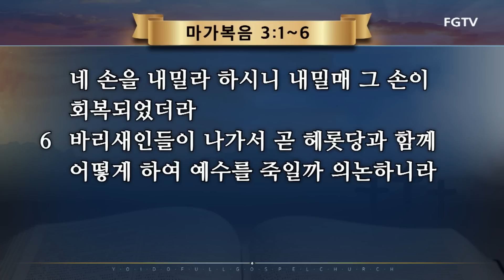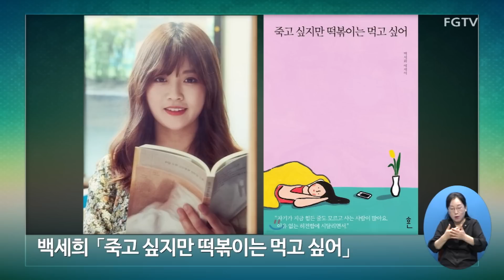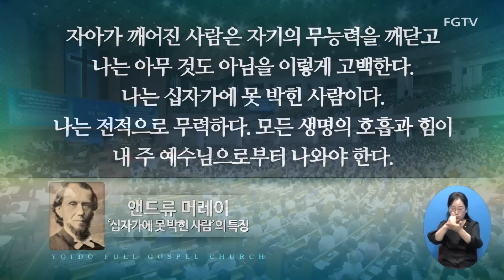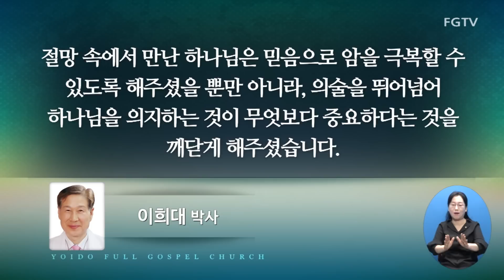2023년 08월 06일 여의도순복음교회 이영훈 담임목사 주일설교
제목 : 손을 내밀라
본문 : 마가복음 3:1~6
설교 : 이영훈 담임목사

1부(오전 7:00) 2부(오전 9:00) 3부(오전 11:00) 4부(오후 1:00)
5부(오후 2:40)  주일저녁예배(오후 5:00)

1부(오전 10:30) 2부(오후 2:00) 3부(오후 7:30)

오후 8:30~10:00

오전 10:30

1부(오전 5:00)[토요일은 (오전 6:00)] / 2부(오전 6:00) / 3부(오전 7:00)

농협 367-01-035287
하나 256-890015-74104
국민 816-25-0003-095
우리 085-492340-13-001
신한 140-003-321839